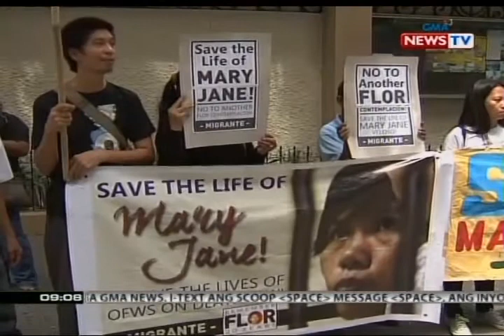Pamilya ng pinay nasa death row sa Indonesia, nagpaabot ng sulat para kay Indonesian Pres. Widodo